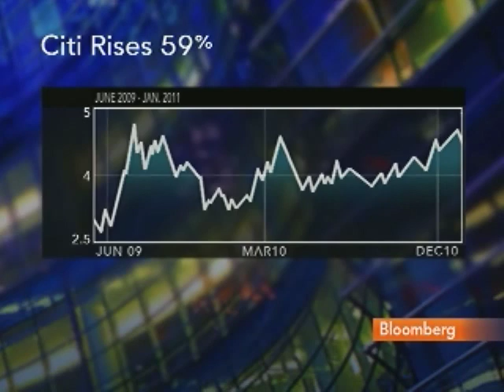Paulson Made More Than $1 Billion on Citigroup Stake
Jan. 24 (Bloomberg) -- Paulson & Co., the $35.9 billion hedge fund run by John Paulson, told clients that it made more than $1 billion on its Citigroup Inc. investment in the last 18 months. Citigroup was the fund's most profitable bank holding last year, Paulson said in a letter to clients this month. Bloomberg's Julie Hyman reports. (Source: Bloomberg)